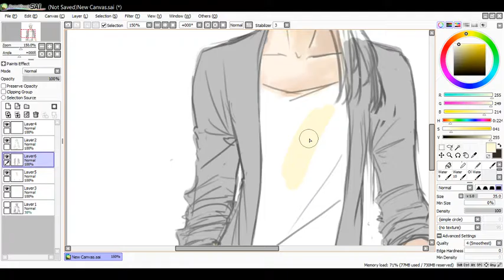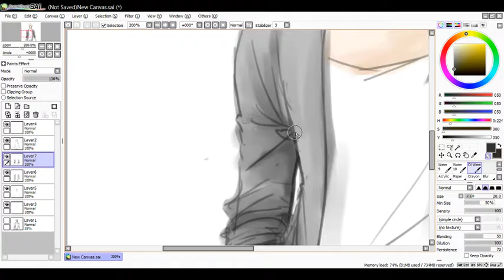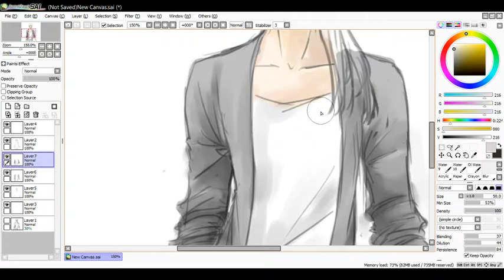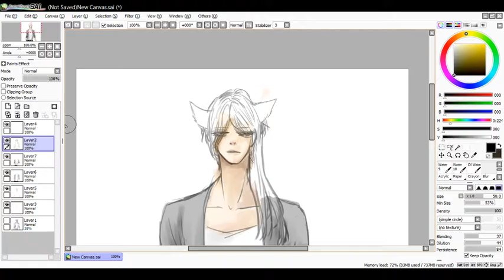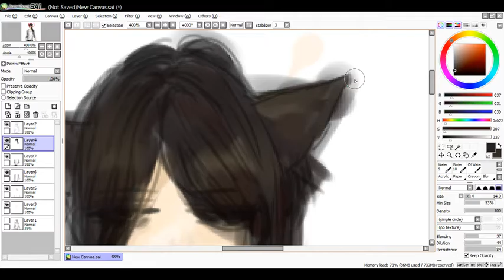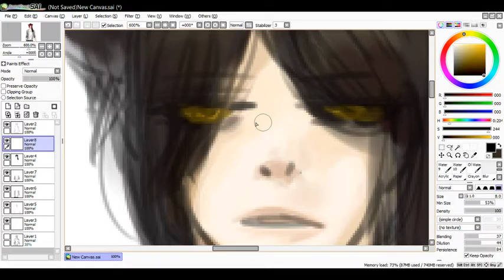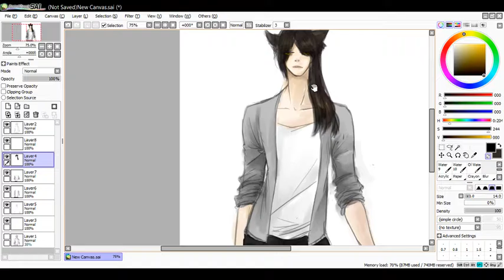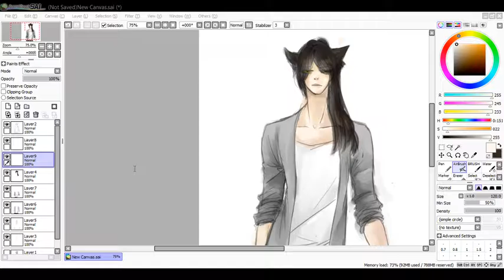mộc quế lam Live Stream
art on SAI stream